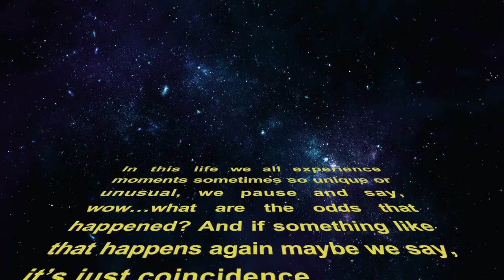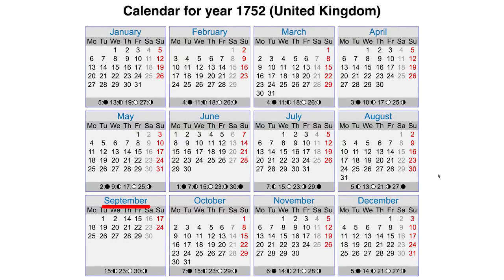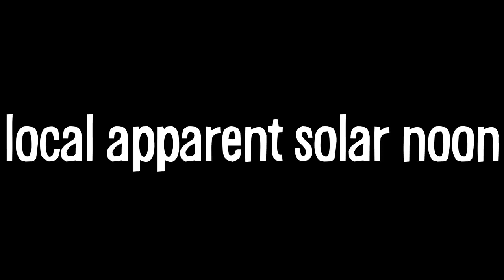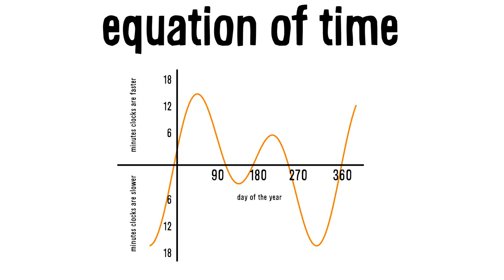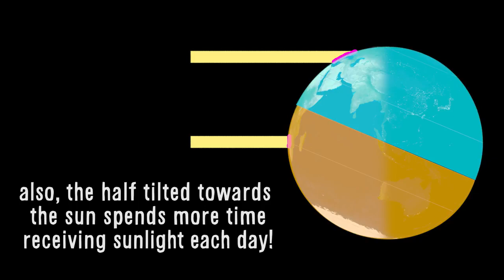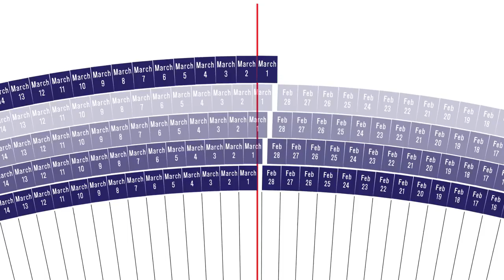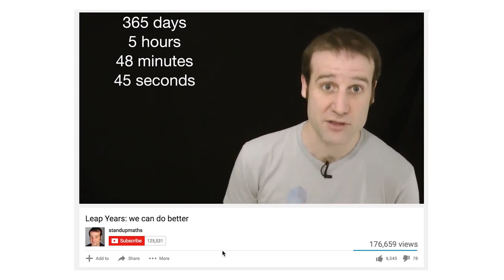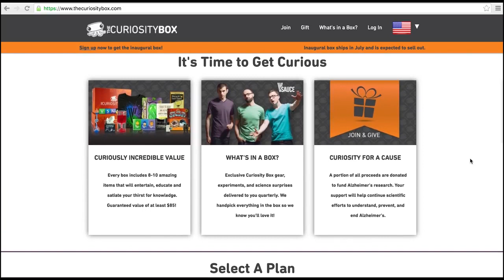How Earth Moves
includes an advertisement